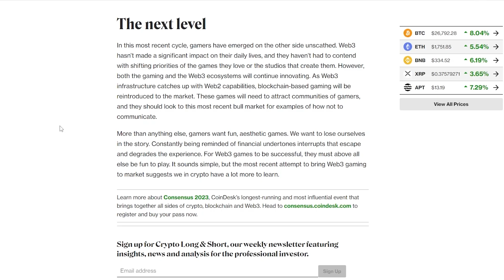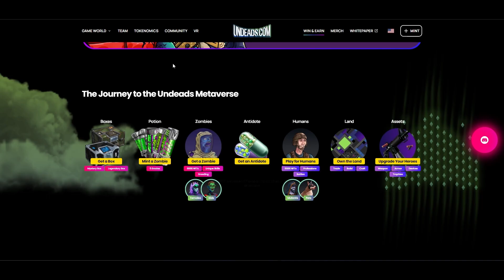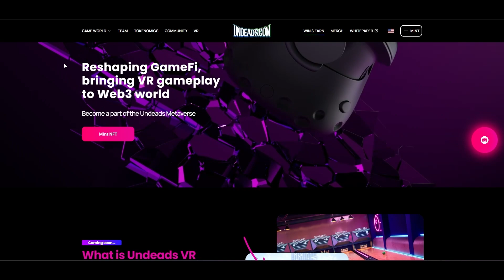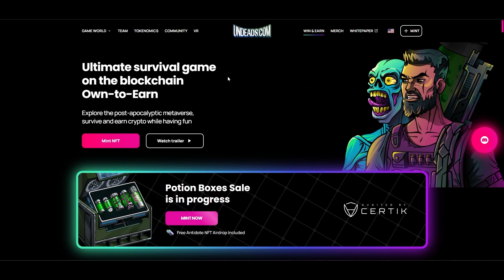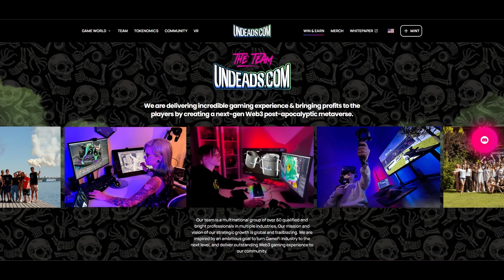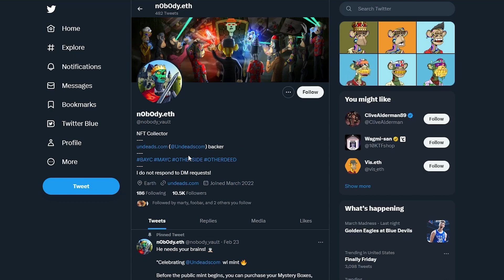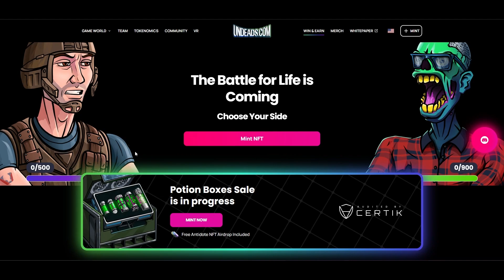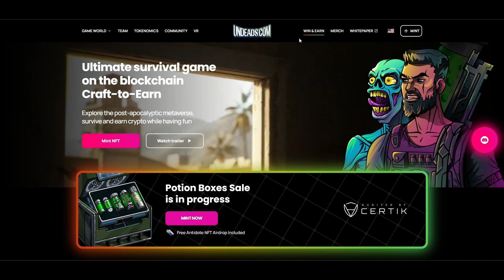DIESES KRYPTO GAMING PROJEKT SCHLÄGT GROßE WELLEN - Undeads Review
Heute spreche ich über eines der interessantesten und aufregendsten Web3-Spiele, die derzeit entwickelt werden.

RIESEN BONI MIT MEINEN LINKS:

- WAHNSINNS REGISTRIERUNGSBONUS VON BIS ZU $30,000 FÜR EUREN NEUEN TRADING ACCOUNT!

-$50K ZEITLICH BEGRENZTER BONUS
-GROSSE EINZAHLUNGSBONI VERFÜGBAR
-BIS ZU $50.000 BONUS FÜR ERSTEINZAHLER
-ZEITLICH BEGRENZTES ANGEBOT. HEUTE ANMELDEN.

- Meldet euch über den BITGET LINK oben in der Beschreibung an um die BONI zu erhalten!

⛓ 🔗 Nützliche Links 🔗 ⛓